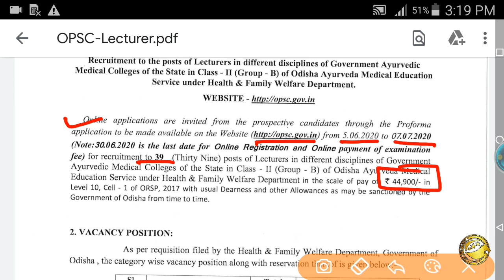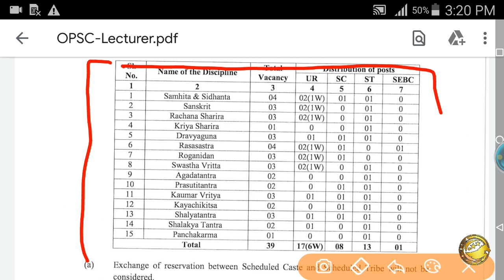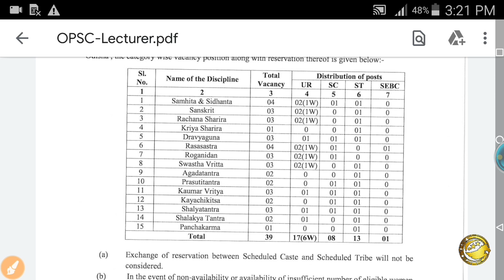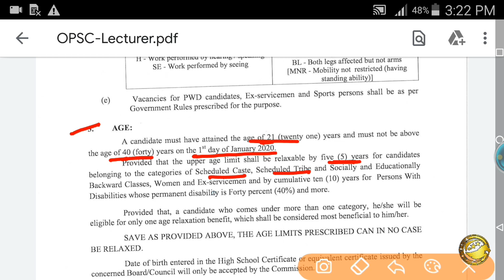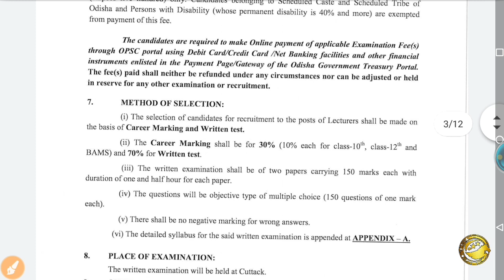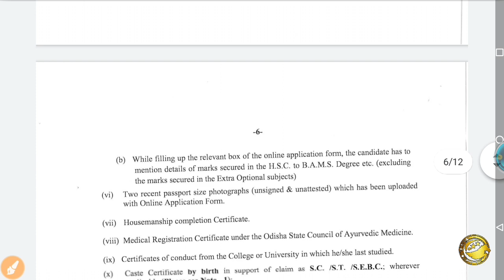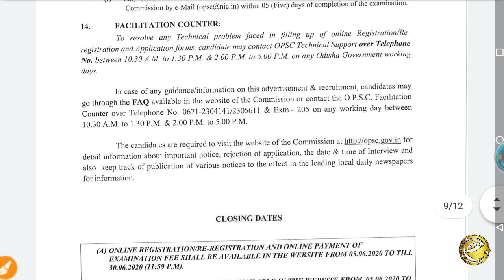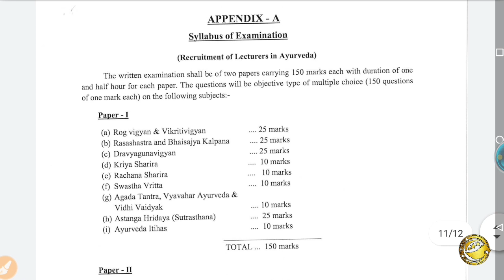OPSC Lecturer Recruitment 2020 l OPSC Lecturer Latest Vacancy 2020 l How To Apply Online -SkJobAlert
OPSC Lecturer Recruitment 2020 l OPSC Lecturer Latest Vacancy 2020 ll How To Apply Online

opsc recruitment 2020 - apply online for 39 lecturer posts,
 opsc lecturer recruitment 2020,
lecturer post recruitment in govt degree colleges,
 odisha public service commission opsc,
OPSC Lecturer Latest Vacancy 2020,
  How To Apply Online,
 opsc lecturer online form 2020,
opsc lecturer online form 2020 kaise bhare
,opsc lecturer recruitment 2020 apply online,
opsc online apply 2020
,opsc ka form kaise bhare 2020,
opsc form fill up 2020,
odisha psc 2020 online form,
odisha psc lecturer online form 2020,
opsc lecturer form fill up 2020,
how to fill opsc lecturer form 2020,
odisha lecturer jobs 2020,
odisha lecturer recruitment 2020,
odisha lecturer online form 2020,
opsc,

opsc lecturer  vacancy 2020,
opsc lecturer jobs 2020,
opsc lecturer cutoff 2020,
opsc lecturer interview 2020,
opsc lecturer bharti 2020,
opsc lecturer exam 2020,